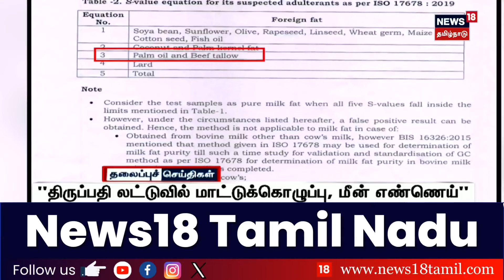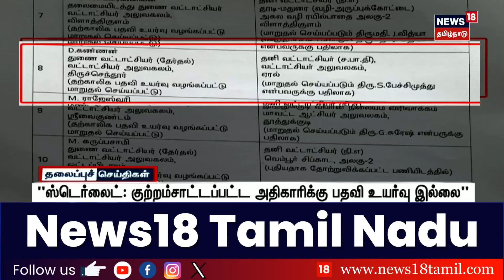Today Headlines | காலை 11 மணி தலைப்புச் செய்திகள் - 20 September 2024 | Tamil News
list=PLZjYaGp8v2I8Jl8PfHo2MQdWKs42-15cX